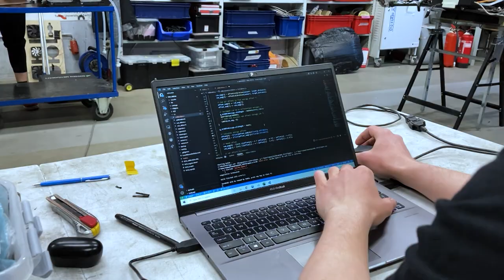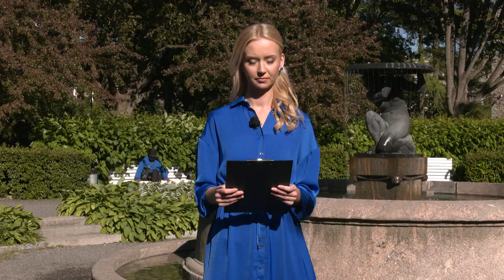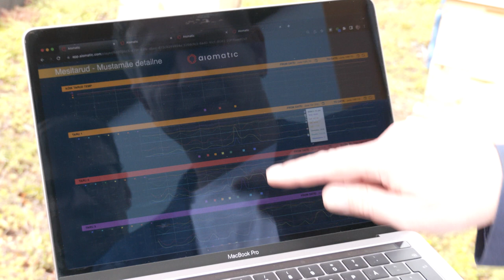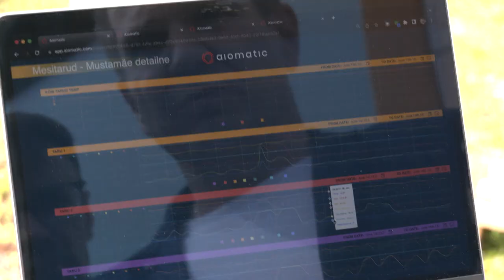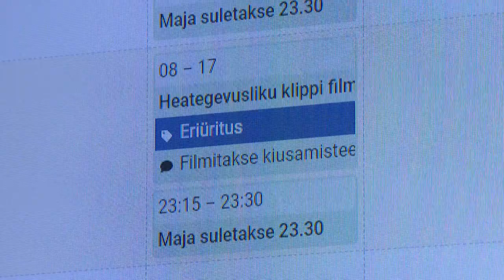16.06.2022 - Tallinna uudised